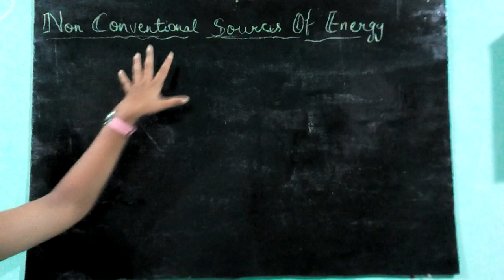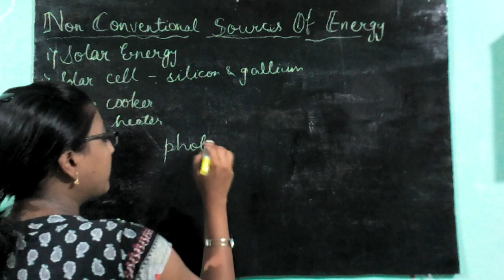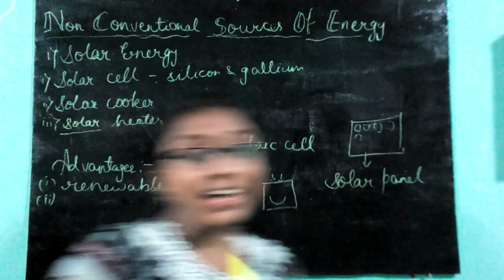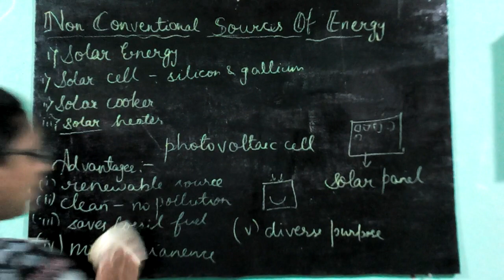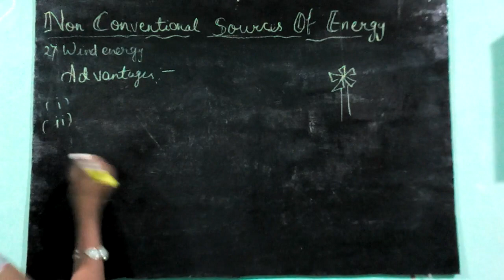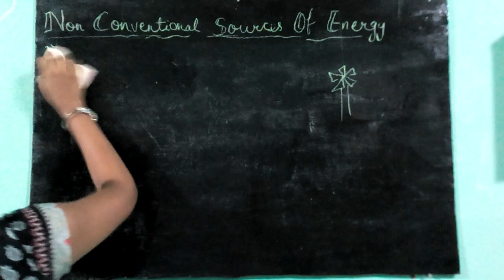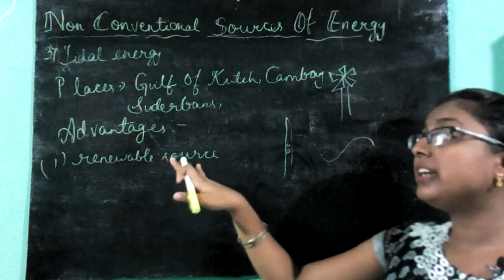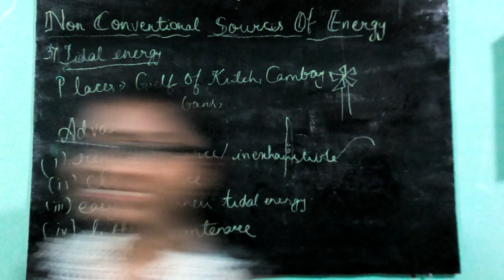non conventional source of energy part 1 ICSE geography class 10| solar ,wind and tidal energy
Door to study

Hello everyone. This is part 1 of the chapter non conventional source of energy. In this video I have explained about solar energy, wind energy and tidal energy. In the next part of this chapter I have completed this lesson.